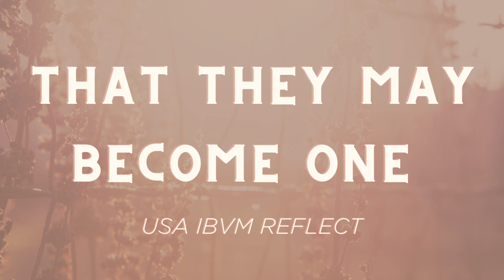BECOMING ONE - USA ibvm and Mary Ward Family